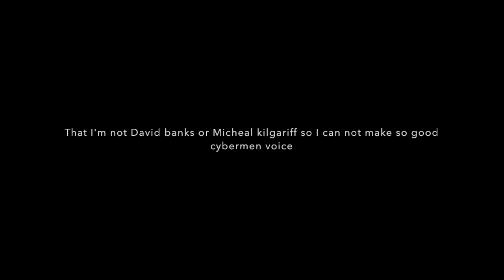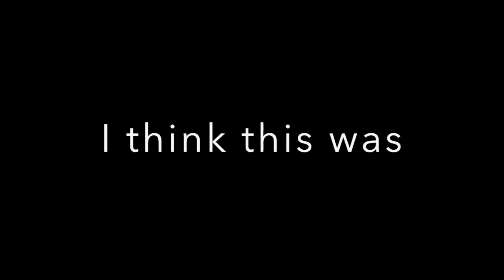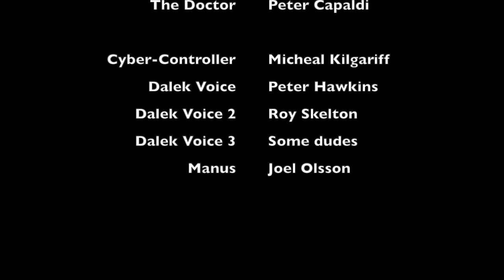Cybermen vs Humans Ultimate Faceoff (Swedish and cringy version)